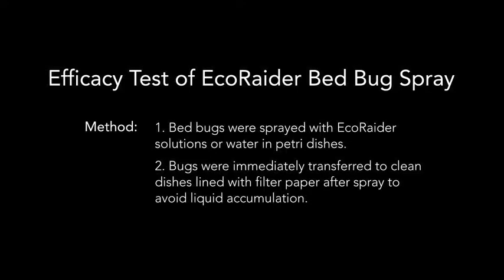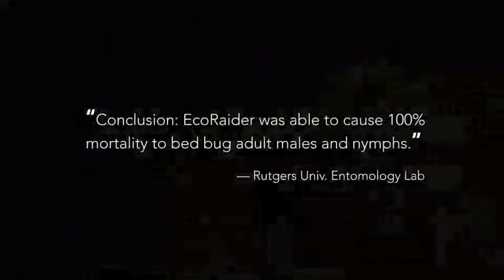EcoRaider — how to kill 100% of bed bugs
This documentary was shot during a test to determine the consistency of efficacy of EcoRaider All-Natural Bed Bug Killer's different production batch from 2012 to 2013. Location: Rutgers University Entomology Lab. Time: June 15th, 2013.
Two EcoRaider batches were tested with water as control.  Bed bugs were transferred to a dry dish after spray, and their activity was recorded.
At 5 minutes, both EcoRaider groups appeared stunned or agitated. Control group stayed close together which is typical for bed bug.
At 1 hour, both EcoRaider groups showed majority counts of immobility, activity cut down significantly.
At 3 hours, both EcoRaider groups showed majority counts of mortality. Control group still stay close and active.
At 6 hours, only three counts in the two EcoRaider groups are still live but moving in unstable condition.
At 24 hours, no more sign of life is observed in both EcoRaider groups. No change on control group.

Test result proved that different EcoRaider batches are consistent in efficacy of "causing 100% mortality of to bed bug adult and nymphs."
EcoRaider— the Answer to "How to Get Rid of Bed Bugs"
In a study done by Rutgers University and published on Pest Control Technology March 2013 issue, among all that tested, EcoRaider is the only natural product with 100% efficacy of killing bed bugs and eggs, yet it is safe and green.  Therefore EcoRaider is identified as the most effective natural solution to treat bed bugs.
Product also available at amazon.com, homedepot.com, walmart.com, toolking.com, sears.com...